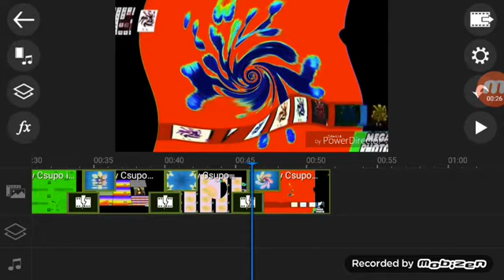How To Make Drain on PowerDirector